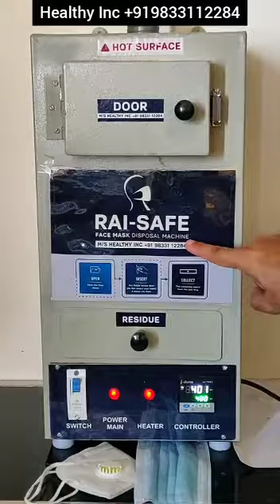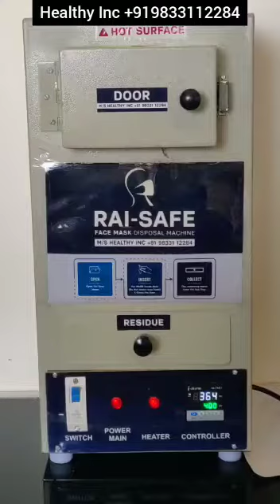Mask disposal machine for covid waste management treatment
RAI SAFE MASK DISPOSAL MACHINE is unique solution for safe disposal of used face mask, which protects further spread of virus to human & save environment from "mask pollution". Our machine converts used mask into ashes. Our machine is small & compact which  is user friendly & ideal for all type of Industries, Corporate Offices ,Malls, Market Places, Public Places, Hospitals ,Primary Health Centers ,Nurseries & Doctor Clinic ,Education Institutes ,Movie Theater , Residential Buildings, Hotels ,Restaurants  & many other places.